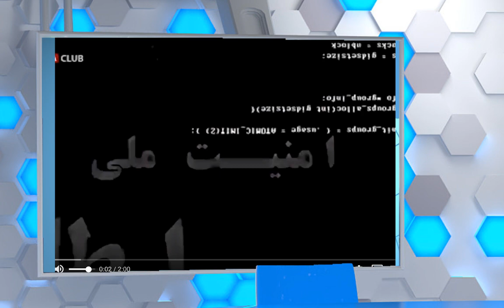"سريال گاندو، چرا ساحته شد وأهداف آن چه بود؟" در گفت و گو با فرزين بستجاني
ایرانگلوبال_ :همگامی و اتحاد- عمل- کلیه نیروهای سکولار- ایرانی برای حقوق بشر و دمکراسی در کشور را پی می گیرد

گاندو نام مجموعه تلویزیونی ،  محصول گروه فیلم و سریال شبکه سه تلویزیون جمهوری اسلامی ایران، سریالی امنیتی -سیاسی ، اکشن و جنایی است که نخستین قسمت آن ۱۵ خرداد ۱۳۹۸ از شبکه سه تلویزیون ایران پخش شد. این سریال بدون شک توسط اطلاعات سپاه از باند مافیایی بیت رهبری ساخته شده است .مداکرات هسته ای  و نقش جیسون رضا ییان  بعنوان سوژه اصلی سریال و شبکه جاسوسی هشت سفارتخانه عنوان می شود. اهداف ساخت گاندو موضوع بحت امشب شبکه ویدویی ایرانگلوبال است:

علی مطهری نماینده مجلس در یادداشت خود که در ستون سیاسی روزنامه ایران نوشت، انتقادهای خود را اینگونه مطرح کرد: سریال گاندو بیشتر تخیلی بود تا واقعی؛ این سریال بر اساس پروژه نفوذ ساخته شده بود، در حالی که احتمال نفوذ در دولت پنهان به دلیل قدرت برتر آن بیشتر است. آمریکا، انگلیس و اسرائیل که معمولاً مبدأ ارسال نفوذی یا جاسوس هستند می‌دانند که معمولاً دولت‌ها در ایران قدرت تعیین‌کننده نیستند و قدرت تأثیرگذار در جای دیگری است؛ لذا احتمال نفوذ در نهادهای حکومتی و نیروهای مسلح بیشتر از احتمال نفوذ و جاسوسی در دولت است.